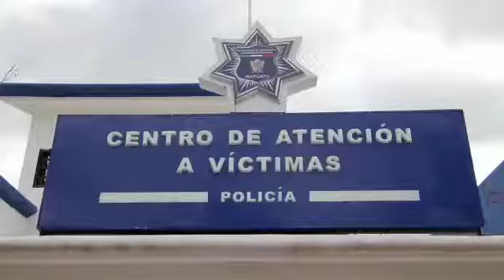Alcanza las 2 mil 500 mediaciones el Centro de Atención a Víctimas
Irapuato, Gto. (Opinión Bajío).- Más de 2 mil 500 mediaciones para la solución de conflictos se han atendido en los tres CentrosDeAtenciónAVíctimas CAV de Irapuato , desde el 2019 a la fecha